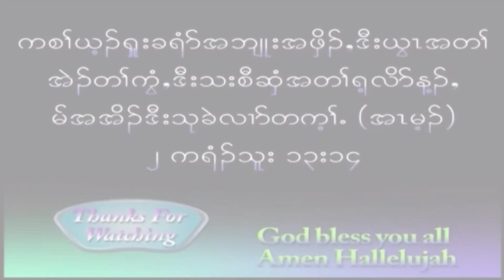Day ( 6 ) at Htee Moo Church Land. 1/14/23 God is so good at all times Amen Hallelujah 🙏🙏🙏